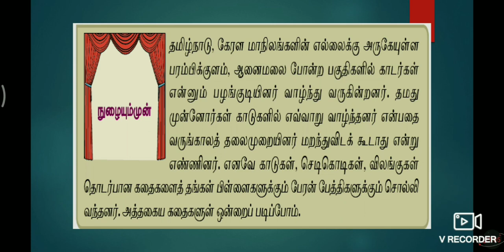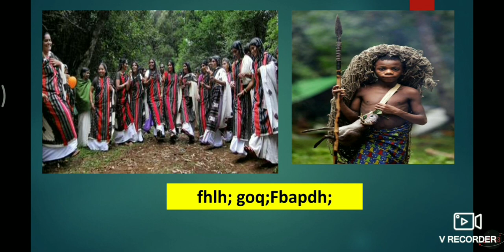Tamil - தமிழ் - விரிவானம் - வெட்டுக்கிளியும் சருகுமானும்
எட்டாம் வகுப்பு